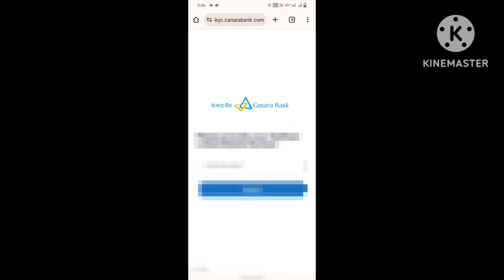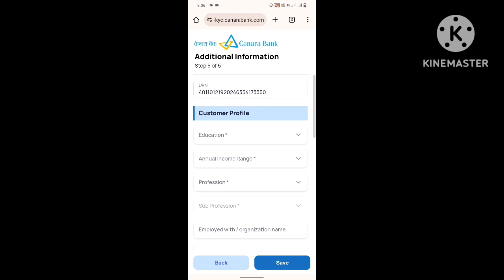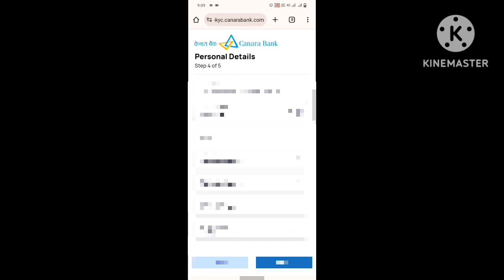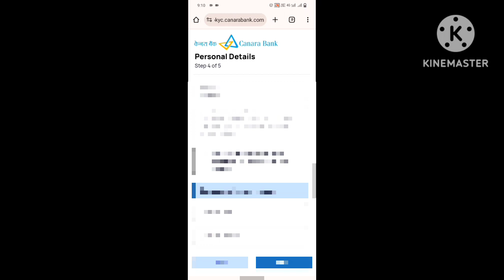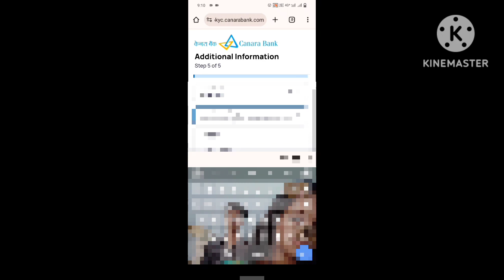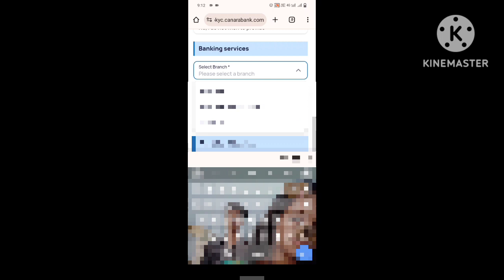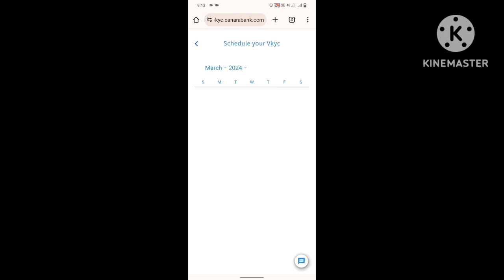Canara Bank zero balance account opening online